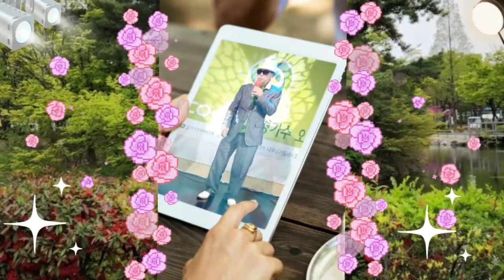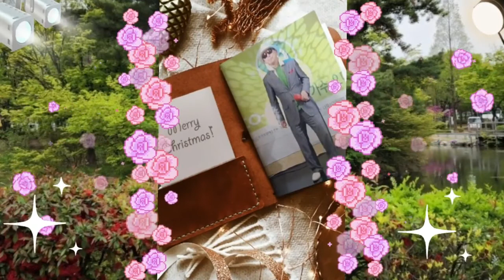💿잊을수가 있을까(원곡:나훈아)🎤노래:임봉🎵